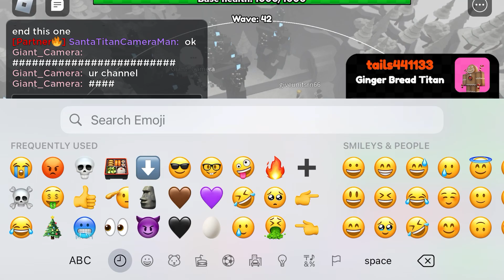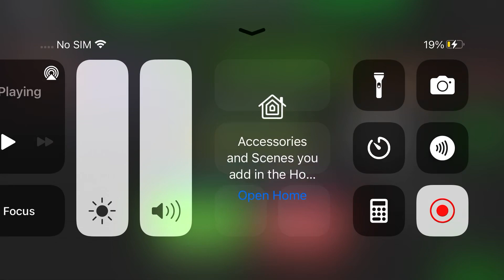Titan Gingerbread Showcase